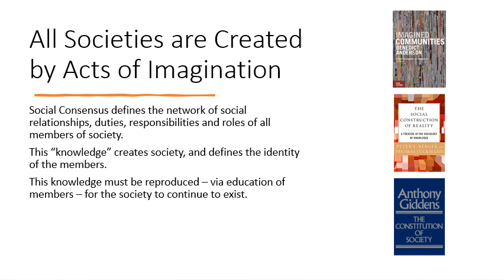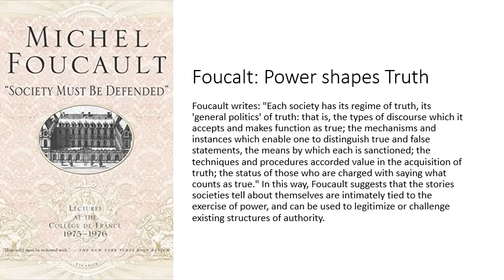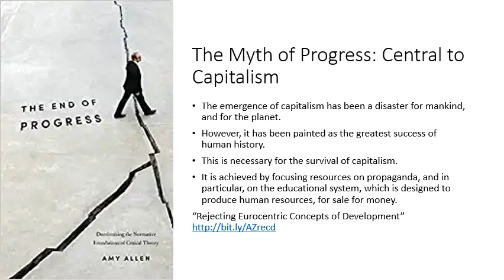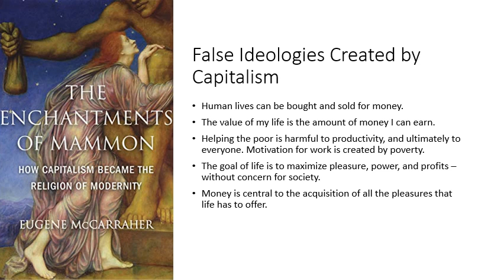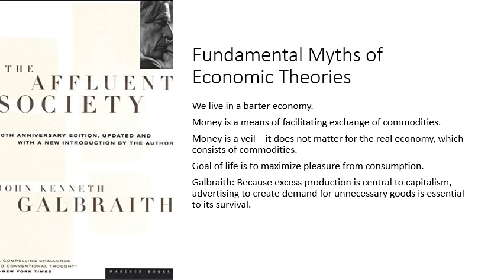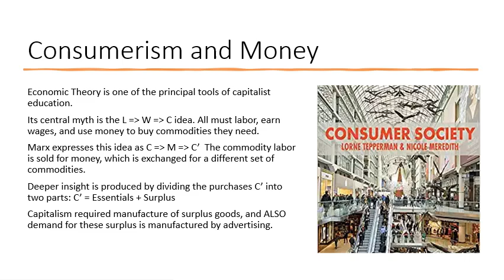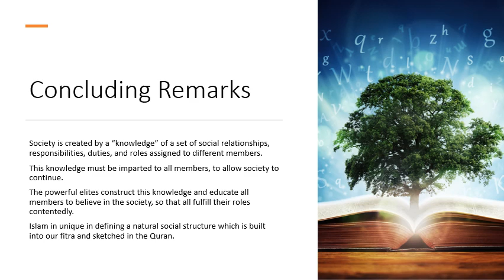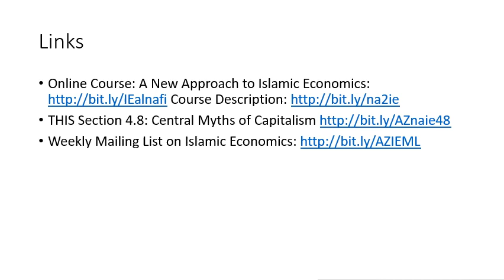Central Myths of Capitalism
{writeup } Every society is defined by a network of social relationships, and assigns roles, responsibilities, and duties to all members. This structure of knowledge must be passed to new generations for the society to survive. In most societies, this structure of knowledge is created by the rich and powerful, and serves to justify and glorify their rule. This section describes the myths that capitalism which creates to enable it to survive.